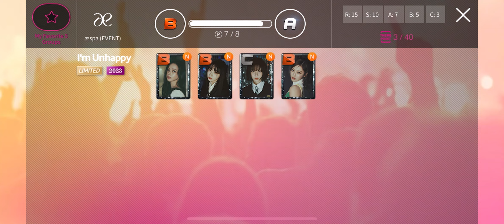[SuperStar SMTOWN] Collect & Purchase aespa 'I'm Unhappy' 🐇🥺 Limited Theme Card✨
I spent Card pack 30 (x1), 350,000 Rps 🪙
I purchased around 16.06 p.m. (WINTER, GISELLE, NINGNING)

I collect KARINA LE B card from the mission. (Clear the song 5 time) 🎁
Completed aespa 'I'm Unhappy' Limited Theme Card🎊